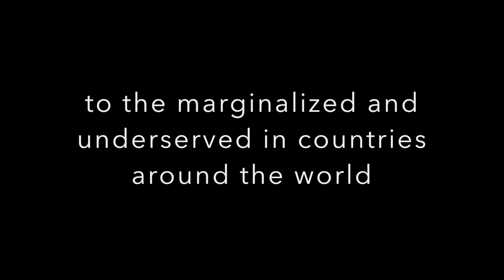Natalie's Story from our Medical Mission to Nicaragua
Bringing faith and medicine together to the patients we treat.